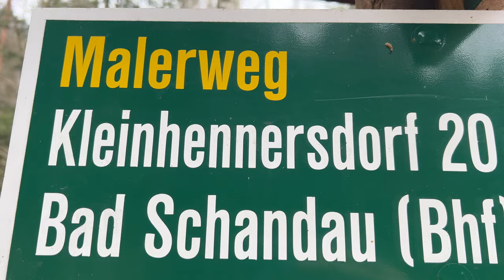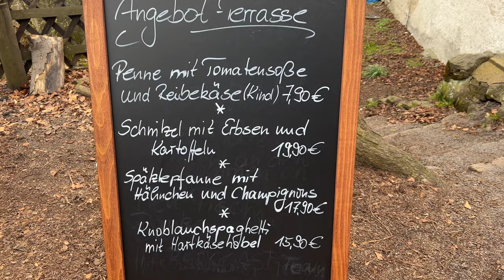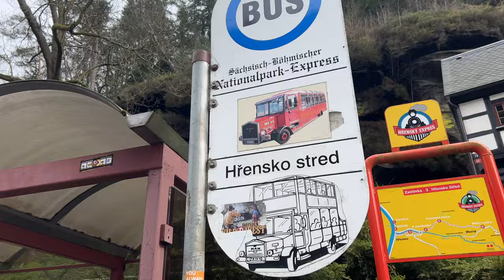Herr Specht klopft auch am Malerweg | Tinycampertour in der sächsischen und böhmischen Schweiz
Ein langes Wochenende, ich habe hin und her überlegt und bin doch wieder in meiner Lieblingsgegend für 1 Wochenende gelandet, ins Elbsandsteingebirge. Man nimmt oft den einfachsten Weg. ich wußte also genau, wo ich mich hinstelle in der Nacht. Trotzdem eine schwere Erinnerung, denn beim letzten Mal an diesem Platz hat Cassy noch gelebt.
Es sollte erstmal nur eine einfache Wanderung zum Start ins Wanderjahr werden, darum ging es zum